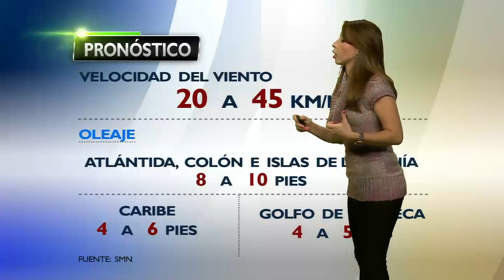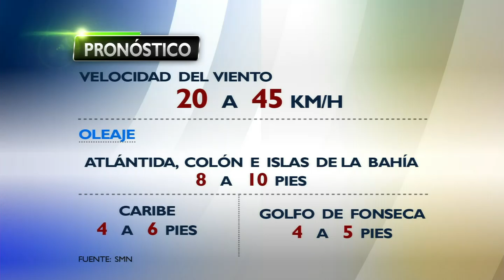Pronóstico del Tiempo.